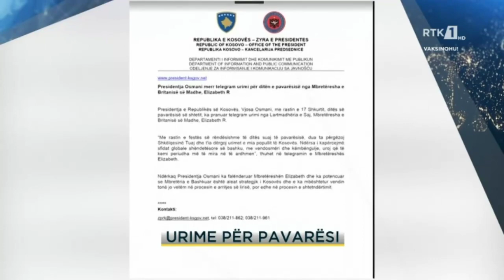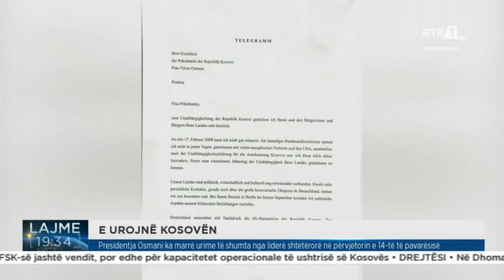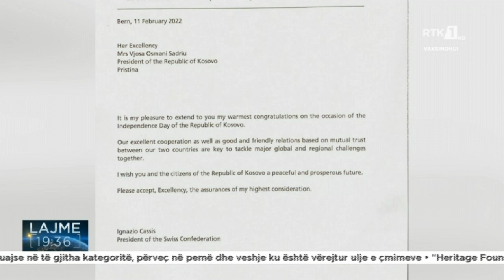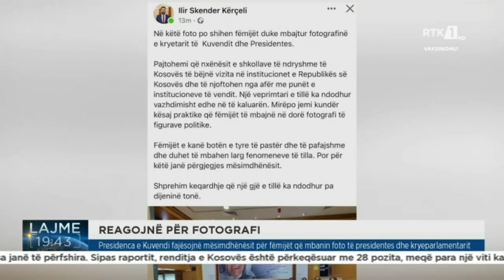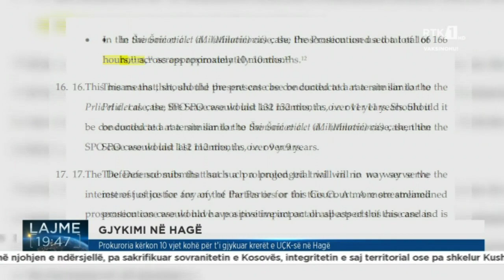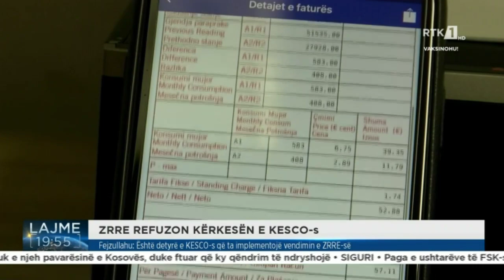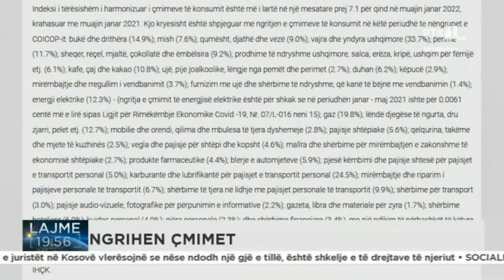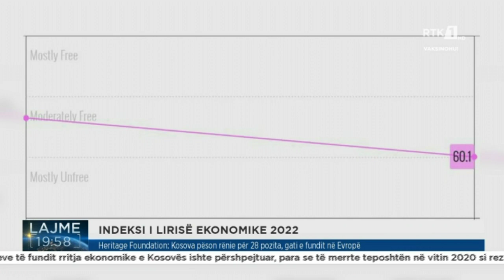LAJMET QENDRORE 16.02.2022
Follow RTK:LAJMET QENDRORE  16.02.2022